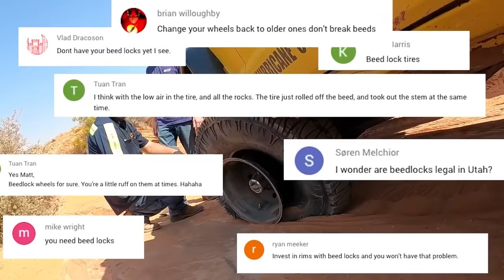Throttle To The Floor, 15,000lbs Rescue at High Speeds!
So I got a call for a white Ford Bronco...

Shop tools!